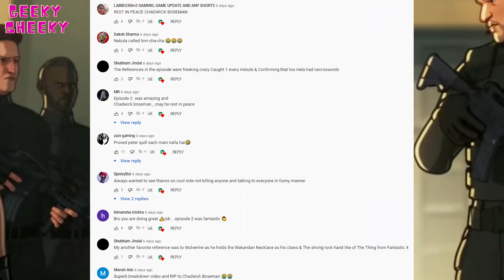What if Episode-3 EXPLAINED IN HINDI | Marvel Studios | Geeky Sheeky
This is Abhineet Bhardwaj here and Welcome to another episode of Geeky Sheeky and in this
video I have explained Marvel Studio's What if Episode 3 aka
What if Episode 3 recap in Hindi.
What if Episode 3 breakdown in hindi.

as criticism, comment, news reporting, teaching, scholarship, and research.